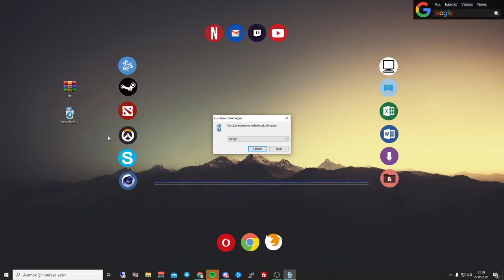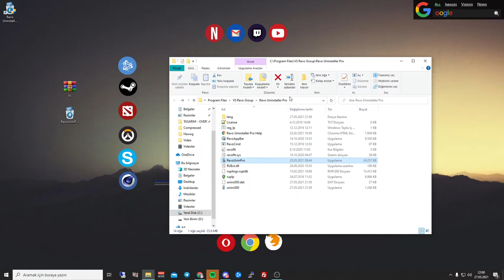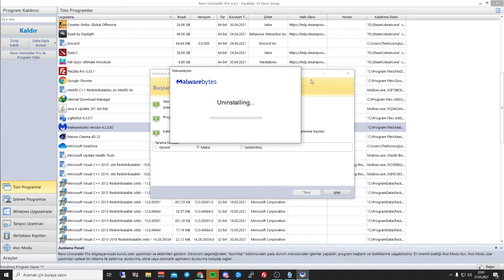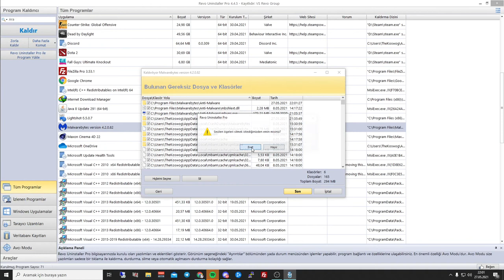Revo Uninstaller Pro 4.4.5 Multilingual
◆ Revo Uninstaller Pro 4.4.5 Multilingual Kurulum videosu,

◆YENİ SİTEMİZ :)
◆Yeni Bir Kanal GÜNCEL
◆Overson Turkiyeden
► Overson Turkiye ◄

Overson Turkiyeden

► Overson Turkiye ◄
►ETİKETLER !